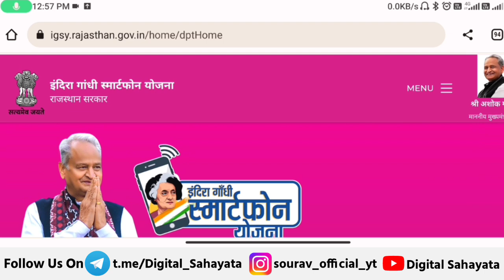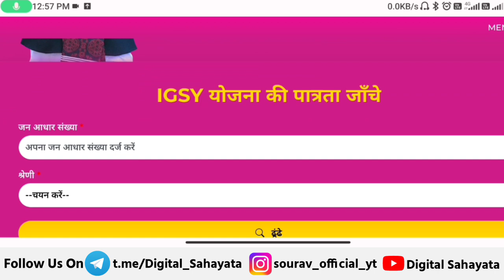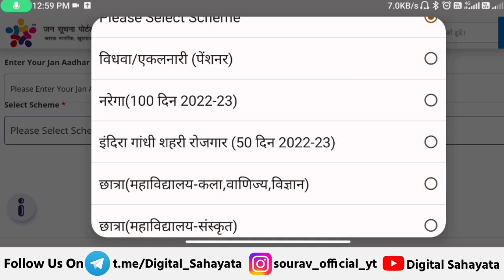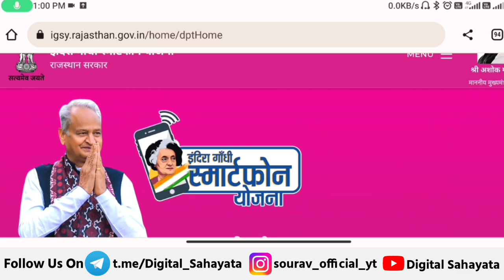📱 indira gandhi smartphone yojana | indira gandhi smartphone yojana list | free mobile yojana list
● Topic Coverd

• indira gandhi smartphone yojana

• indira gandhi smartphone yojana list

• indira gandhi smartphone yojana mein registration kaise kare

• rajasthan free mobile yojana list

• free mobile Yojana camp list

• Indira Gandhi smartphone Yojana camp

• Rajasthan government free mobile Yojana

• sarkari yojana

• IGSY